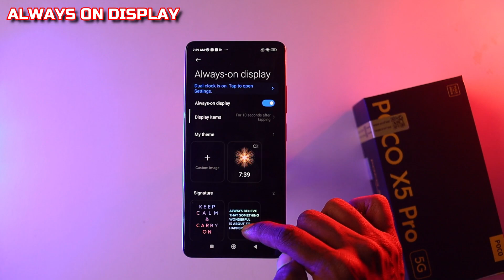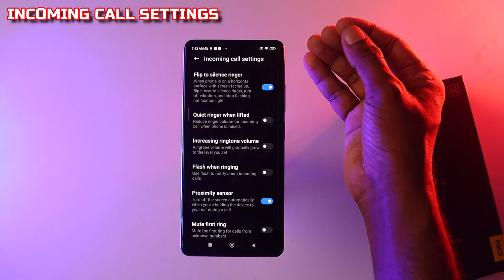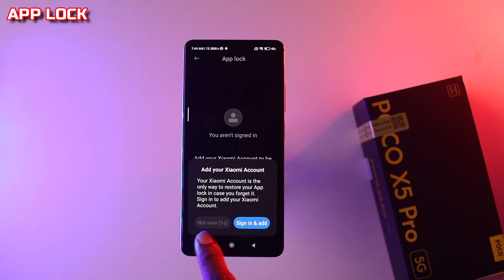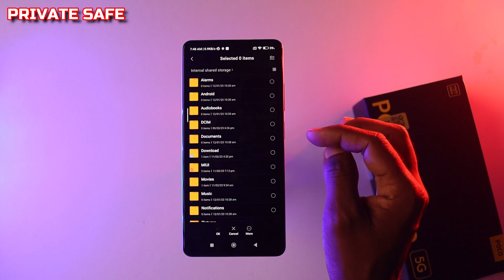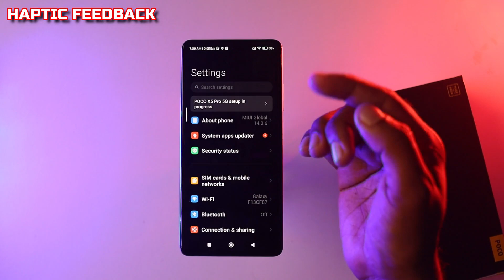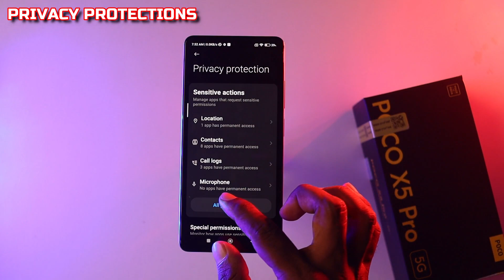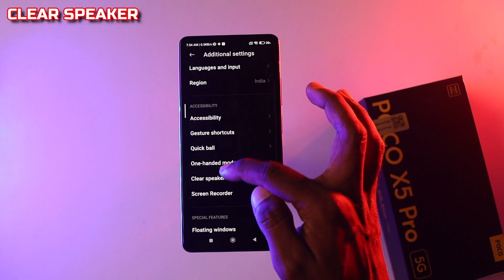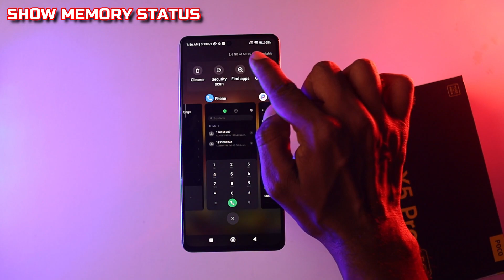Poco X5 Pro Top 50+ Hidden Features | Poco X5 Pro Tips and Tricks in Hindi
poco x5 pro Camera Features ke bareme bataya hu. Honest Opinion Diya hu Dosto. Video last tak Jorur Dekna Dosto🙏🙏.

Video Topic :-